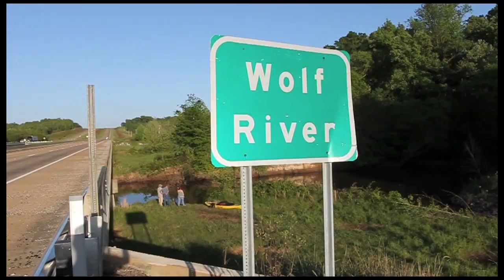"River Angels," by Rod Wellington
“River Angels,"
by Rod Wellington, Tuesday, August 23, 2016.

Rod Wellington on the Jefferson River in 2013.

In 2013, Rod Wellington, owner of his own publishing company
(Crow Books), paddled his way past Kansas City as the first North
American to travel “Source to Sea” from Brower Spring near the
Montana Continental Divide to the Gulf of Mexico. Inspired by
that trip and others, he has self-published a book called “River
Angels”. It’s a behind-the-scenes look at the simultaneous
organization of three separate self-propelled expeditions and the
dynamic individuals who took part in those expeditions.

The book, “River Angels,” also introduces the world to a
burgeoning network of altruistic “river angels”-riverside
citizens who not only assist long-distance paddlers, but also
help preserve and promote the rivers they love.

Rod Wellington spent eight unfulfilling years frowning his way
through a landscaping job he despised. In 2011, he parked his
lawnmower for the last time and enthusiastically began pursuing
his true passion: adventure. Now he smiles every day.

On April 2, 2013, Rod became the first Canadian (and first North
American) to kayak the Missouri-Mississippi river system from
source to sea, a distance of 3800 miles/6100km. The solo journey
took 256 days to complete. Rod’s triumphant arrival at the Gulf
of Mexico marked the completion of Stage One of his Magnificent
Seven Expedition, a personal quest to descend the longest river
system on each continent from source to sea using only
human-powered transportation (on foot, kayak and raft). He
estimates it will take 15 years to complete the project. Rod
plans to write a book about each of the seven journeys.

Big Muddy Speakers Series (Kansas City) hosted by Healthy Rivers

"Supas Stand Up Against Slavery Wolf River" by Steve Selvidge